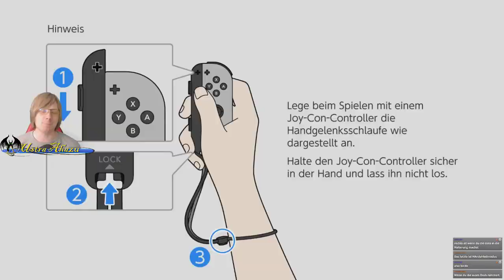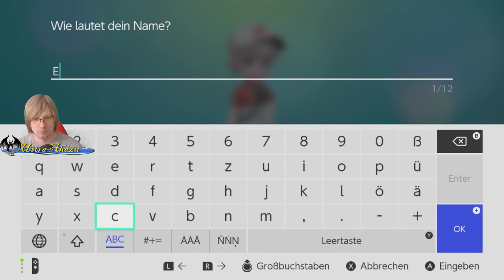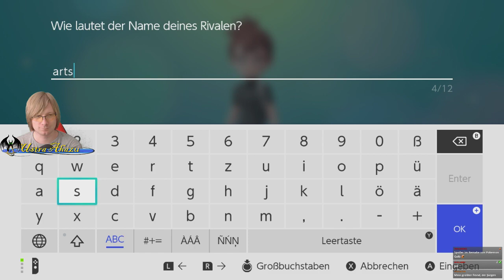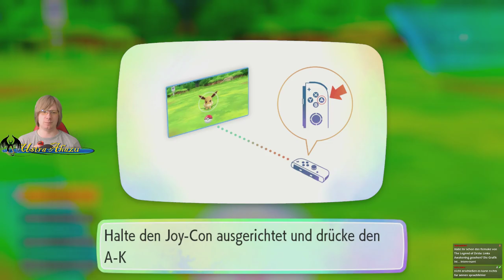Pokemon Let's Go Evoli #01 Folgenreich [Let's Play]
Stream Archiv von Ustra Ahazu
Spiel: Pokémon: Let’s Go, Pikachu! und Let’s Go, Evoli!

Diese Folge ist eine Aufzeichnung des Twitch Livestreams.

Du kannst Live dabei sein! Ab 19 Uhr auf Twitch (außer Donnerstags und Sonntags)

- Du willst mehr tun als Videos schauen? Unterstütze den Kanal -

- Partner-Links -

Hier findest du Ustra ebenfalls

Danke für deine Unterstützung und viel Spaß beim Schauen